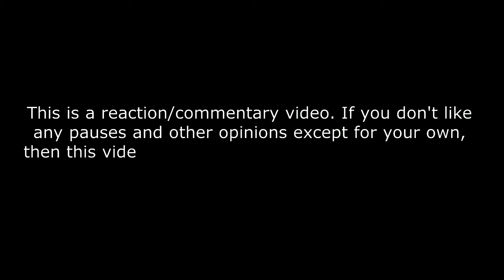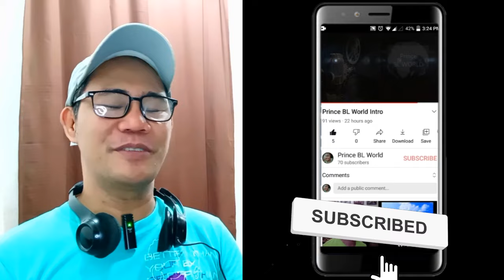SB19 STELL - ANINO - JulieXStell Ang Ating Tinig REACTION